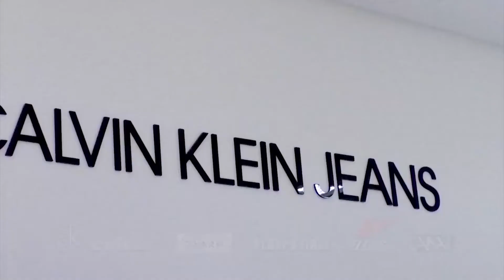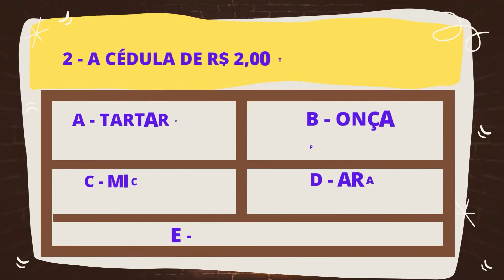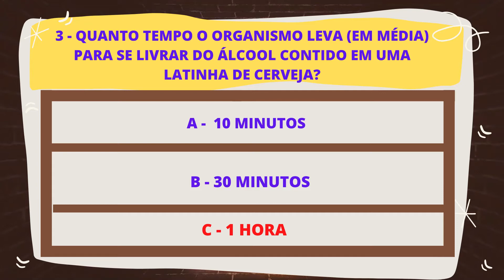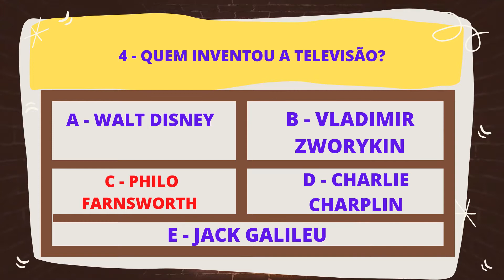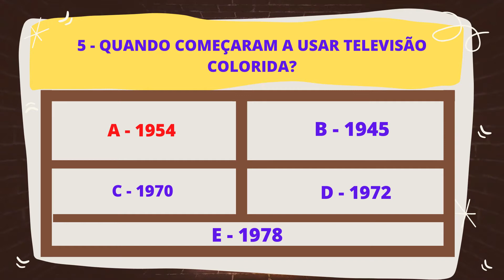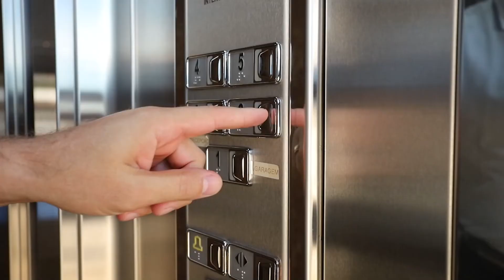TALK SHOW DO LUQUINNI COM CLICEU CHAVEIRO